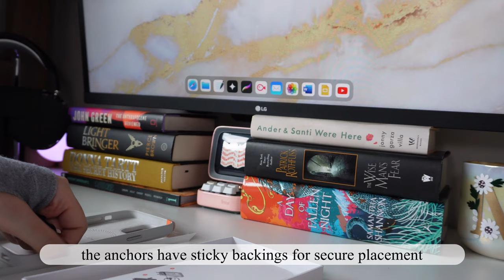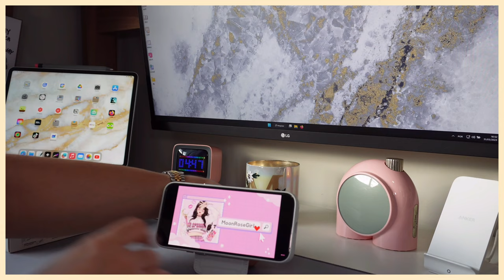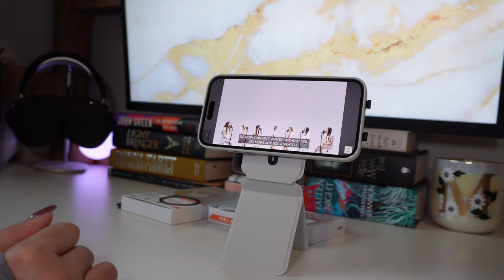📦📱Unboxing & Review MOFT Case + MagSafe Wallet + MagSafe Tripod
Hi friends. Today I have some iPhone accessories from MOFT. Thank you so much to MOFT for reaching out and sending me these awesome products.

all of the below links are affiliate links which means I will get a commission if you buy an item using these links. you do NOT get charged extra for using the below links.

🛒items in this video:
Apple iPhone 14 Pro Max
Screen Protector
Grand Headphone Stand (for AirPods Max)
MagClapTM 2-in-1 Wireless Charger (MagSafe)
Airpods Max
Airpods Pro (2nd generation)
LG UltraWide 29 Inch Monitor
Articulated Wall Mount
Divoom Ditoo Plus Speaker
Divoom Planet-9 Lamp

📹Filming:
Camera: Sony Alpha ZV-E10
SD Card

☀️I'm Mariah! While I'm no longer a student I am always enthusiastic about learning. I love technology, and ever since getting my Samsung Galaxy Tab S7 I've fallen in love with making aesthetic videos like the ones I personally love watching: Unboxing, Journal With Me, Draw With Me, Study With Me, Mechanical Keyboad and Vlog. I love finding cute tech and surrounding myself with a soothing aesthetic - oh, and Kpop. I'm an ARMY, a BLINK and a CARAT. As you can probably tell from my videos, I'm also a reader. I'm currently learning Korean, very slowly because I'm teaching myself.

🌙Oi, meu nome é Mariah. Eu não sou mais estudante, mas continuo com muito entusiasmo para aprender. Eu amo tecnologia, e desde que eu comprei meu Samsung Galaxy Tab S7 eu me apaixonei por fazer vídeos com a estética a qual eu adoro assistir: Unboxing, Planeje Comigo, Desenhe Comigo, Estude Comido, Teclado Mecânico e Vlog. Eu amo achar dispositivos fofos e me rodear de uma aura calma - ah, e Kpop. Eu sou ARMY, BLINK e CARAT. E como você pode perceber dos meus vídeos, eu amo ler. Eu estou aprendendo coreano sozinha bem devagarzinho. Eu respondo a todos os comentários, então fiquem à vontade.

🖥️ Editing:
Wondershare Filmora
VLLO

The items featured in this video were sent to me for unboxing and review.

x Mariah

Chapters:
00:00 Intro
00:43 iPhone Case
01:55 MagSafe Wallet
03:49 MagSafe Tripod Stand
05:51 Outro